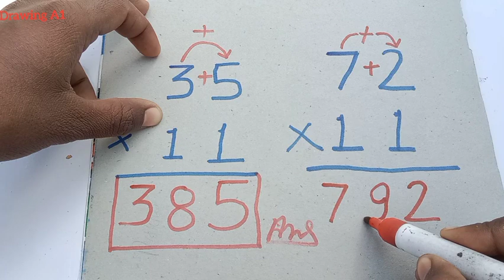How to Multiply Drawing 😊|| आसानी से गुणा कैसे करें 🤔 || Basic Multiplication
How to Drawing guda